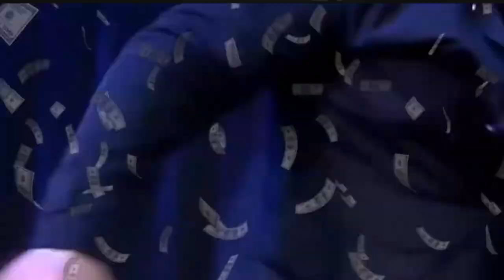AMADI IDZIE PO BOXDELA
Witam i zapraszam do oglądania PodCiętych fragmentów z polskiego youtube'a ;)